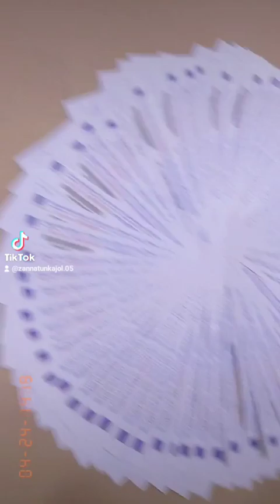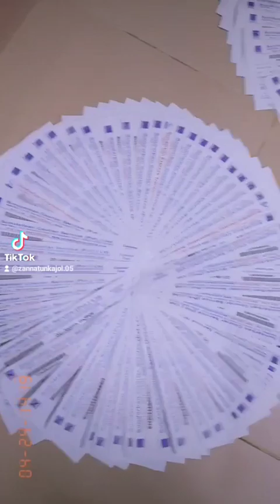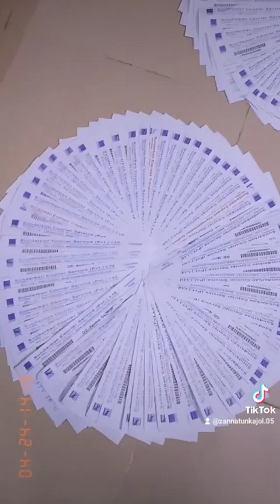চন্দ্রিমা বিউটি পার্লার মুসলিম পাড়া পটুয়াখালী